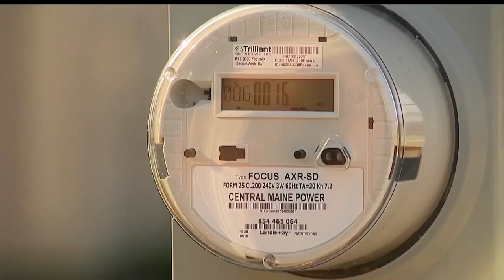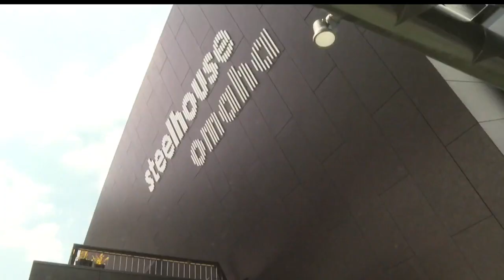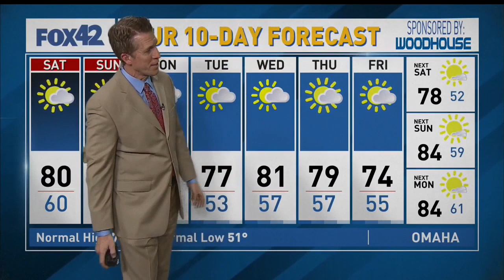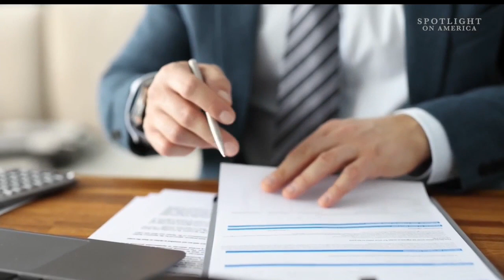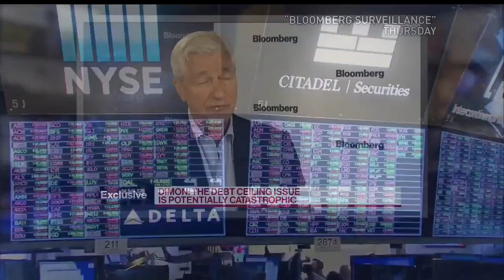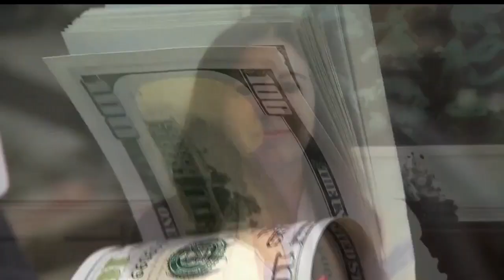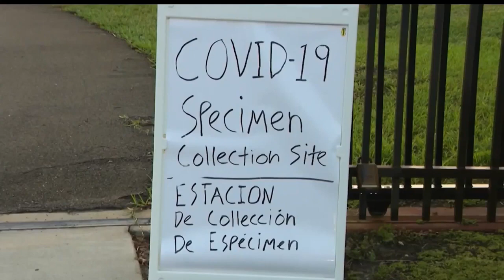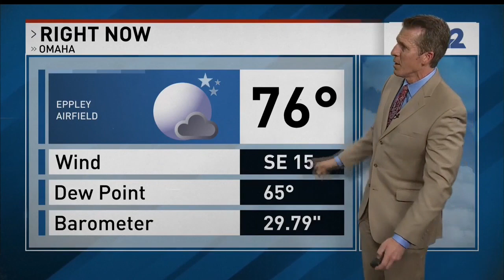Fox 42 News Final Newscast - May 12, 2023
The final newscast of the Fox 42 KPTM News at Nine.